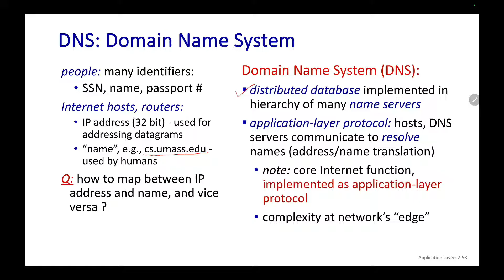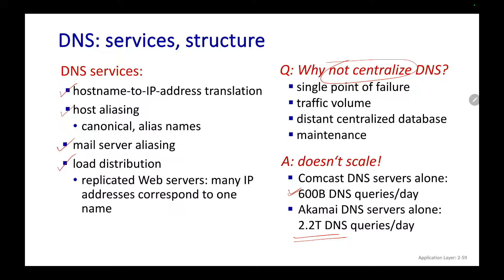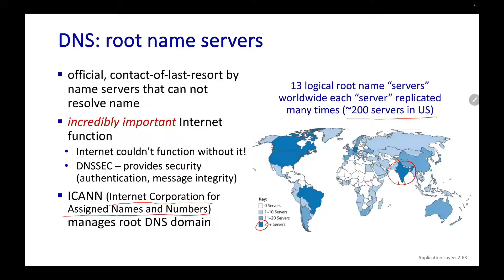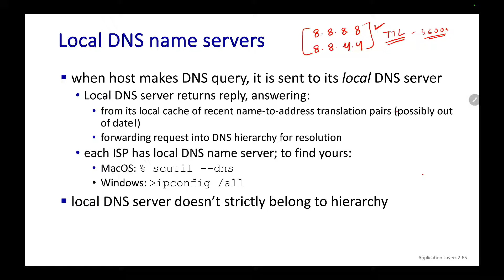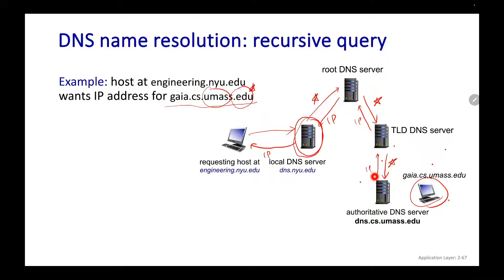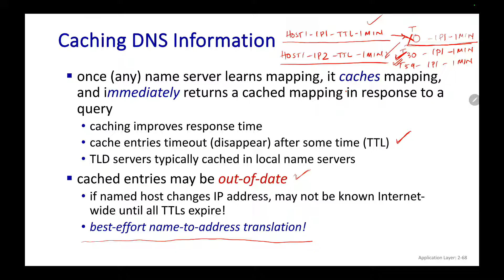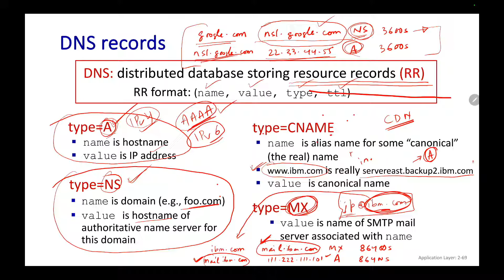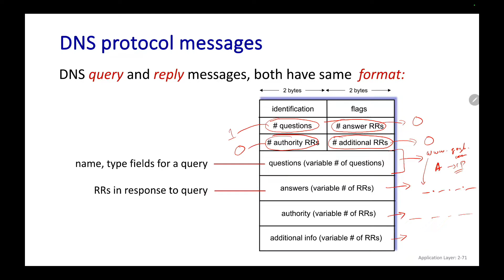DNS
In this video, we will figure out the need for the DNS protocol, how it works in a distributed manner, what records it uses (A, AAAA, MX, NS, CNAME), and how iterative and recursive queries work.